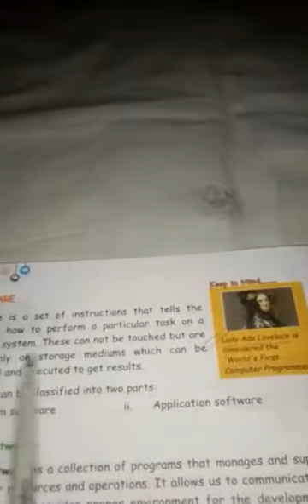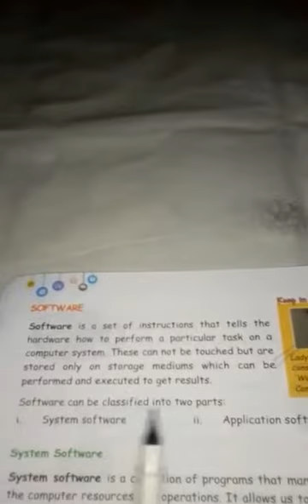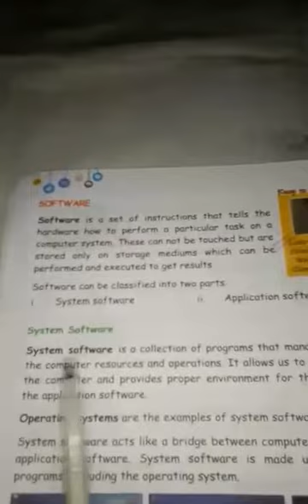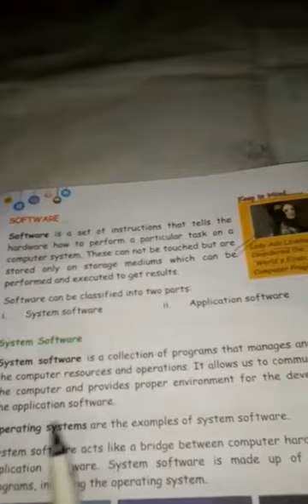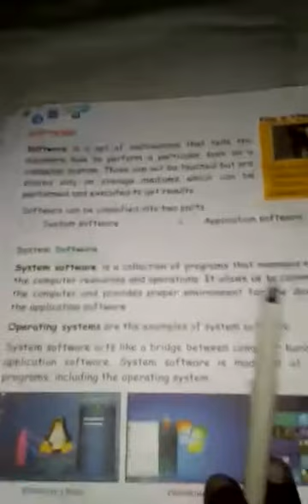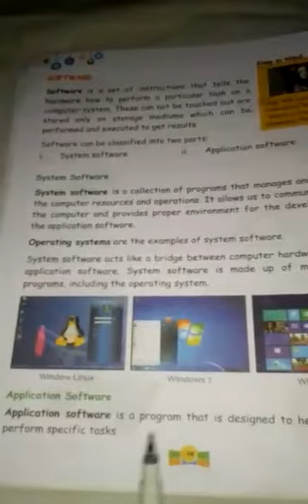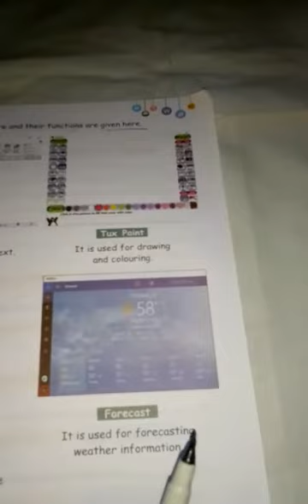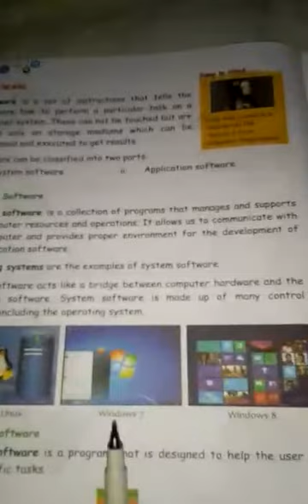Lecture_9_Class 3 ( Computer Chap-2 )